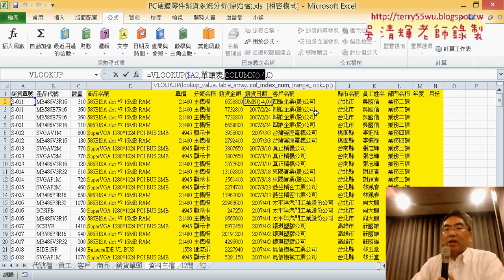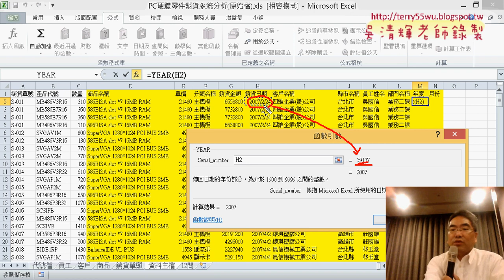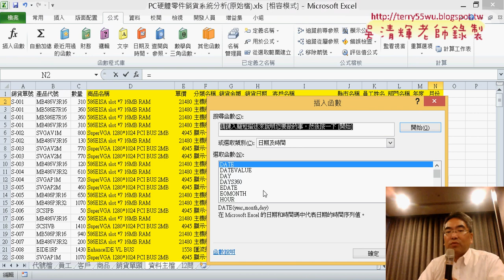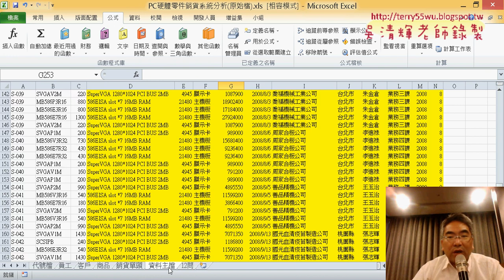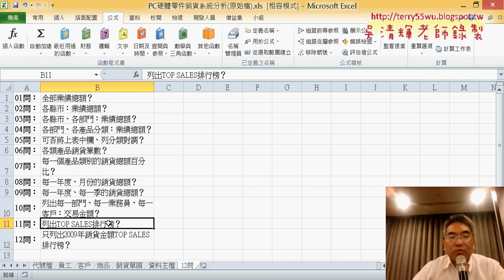07 YEAR與MONTH函數抓取資料